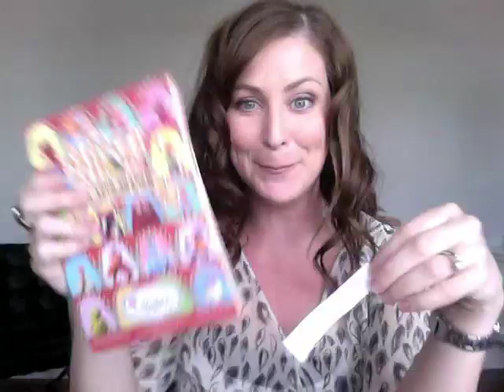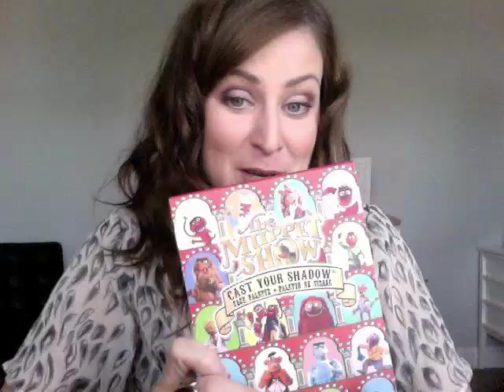Winner of theBalm's Muppet Palette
And twitter too!